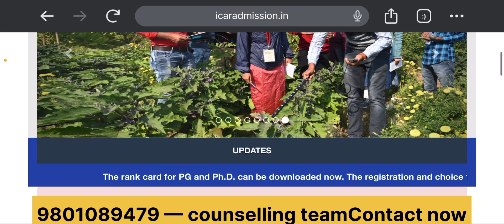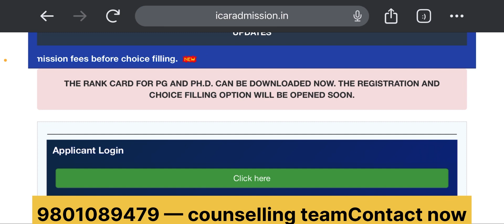ICAR Rank card 2023 released ✅ICAR PG PHD rank card 2023 official website link active 🥳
Icar counselling  2023 Whatapp group